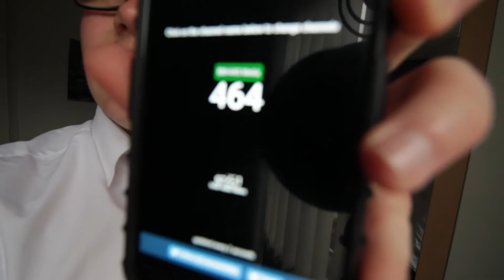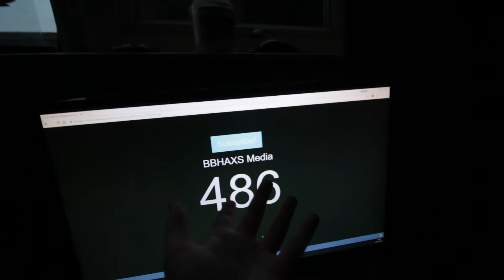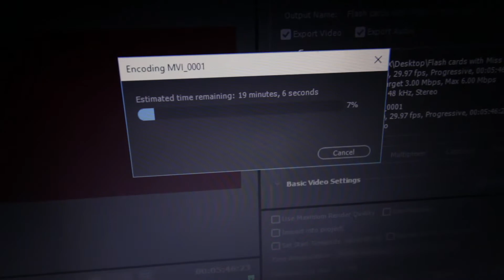FROM 300 to 550 IN A DAY!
Podcast / live - BBHAXS Live
General insta - BBHAXS_Media
GOOD PHOTO insta - bybenbrown
(Steal my video? Ill steal your nans tv) 🔫🔫